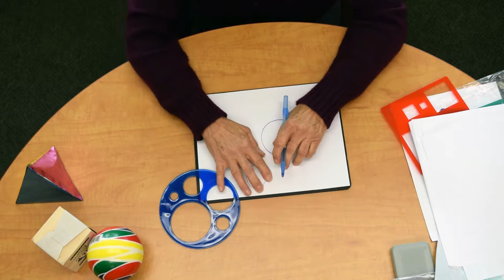American Action Fund Tactile Art Kit: Basic Geometric Shapes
In this video, we discuss teaching your child basic geometric shapes. We also get into more complex concepts, such as discussing how three-dimensional objects can be represented as two-dimensional shapes.